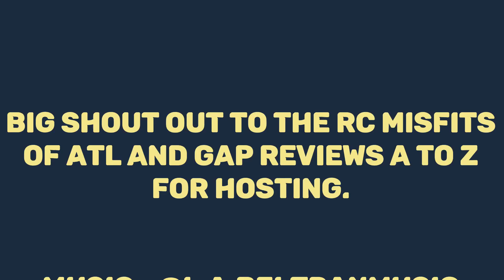ATL Street Drag Racing RC's 😎🏁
I had a great time at the RC Drag Racing Event hosted by Big Gap (GapReviewsAtoZ) of the RC Misfits of ATL crew.

Many showed up and showed out!

                   - Follow Me -

Special Guest -

 - RC Misfits of ATL (Host)
 - Get Smoked RC Atlanta Drag Racing Crew
 - Columbia Drive Drag Racing Crew

00:27 - Quick GoPro Footage

01:23 - "Parson" Give me my money! 🤑

01:32 - Start of my facebook live walking around the event and just hanging out.

19:12 — 100mph crash into crowd